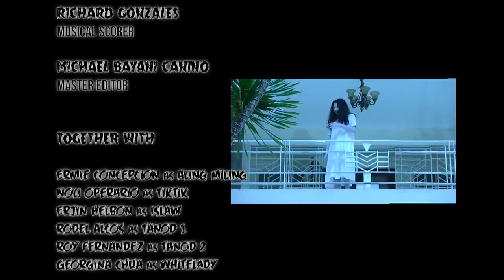PAMANA Horror Comedy TeleMovie 2018